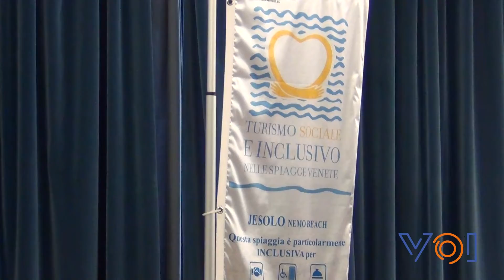Jesolo, destinazione Ospitalità Accessibile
- Servizio del 30 agosto 2021 -

“Jesolo, destinazione Ospitalità Accessibile” è il tema del progetto che vede impegnata la Città di Jesolo, in un percorso condiviso tra il Consorzio JesoloVenice e il Comune, sotto l’egida di Village for all V4A, avviato ufficialmente oggi, con la presentazione del progetto stesso.